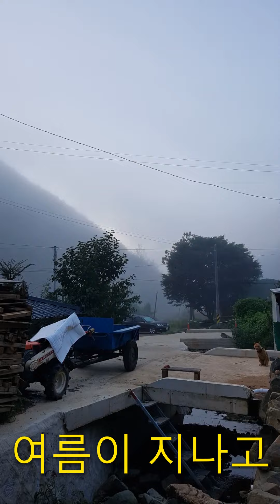첫 경운기 스토리(story)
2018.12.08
밭에 거름 옮기기 힘들어 데우달린 경운기를 구매했다.
1년 가까이 사용해 보니 운전하기 싶지않은 농기계 중 하나다.